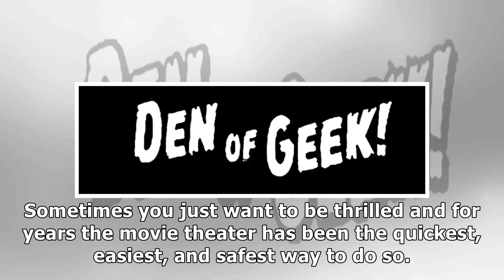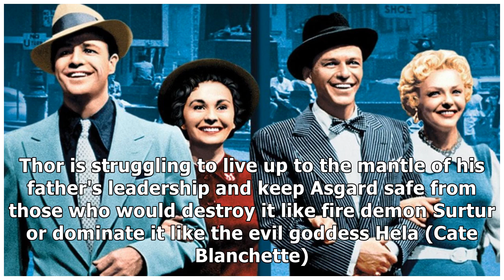Best Action Movies on Netflix